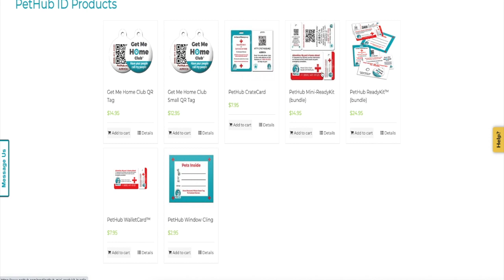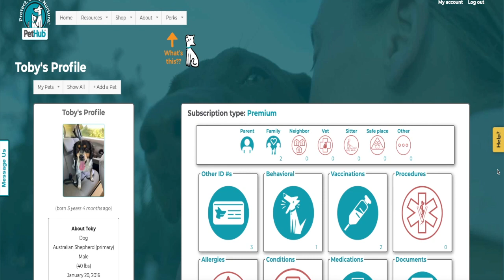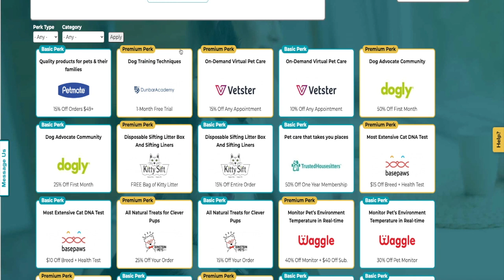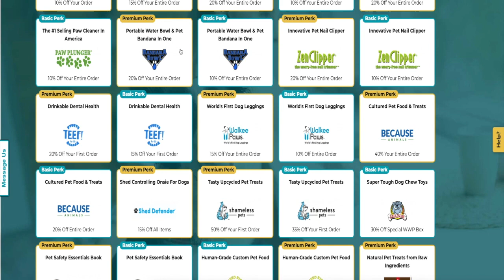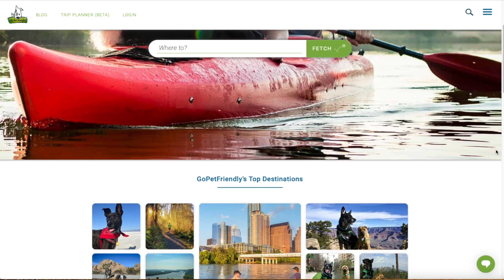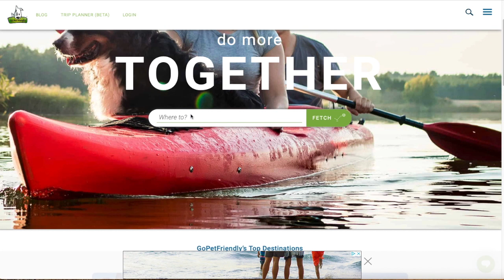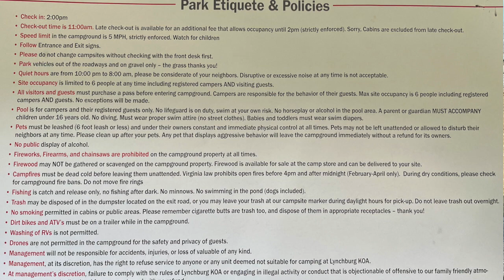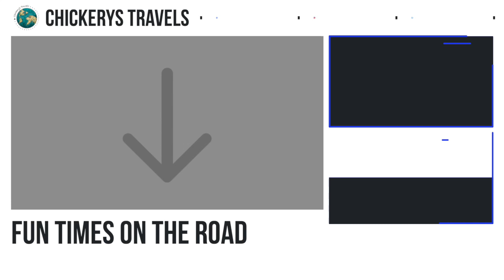Tips for RVing with Pets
In this video we discuss tips RVing pets including safety tips and gear, ideas for making travel days smoother, as well as proper etiquette, particularly with dogs in the campground.

More about Go Pet Friendly & Trip Planning RV Travel with Pets